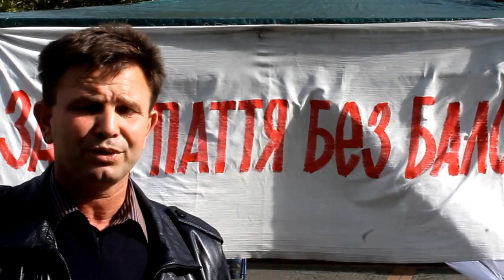Закарпаття без Балог